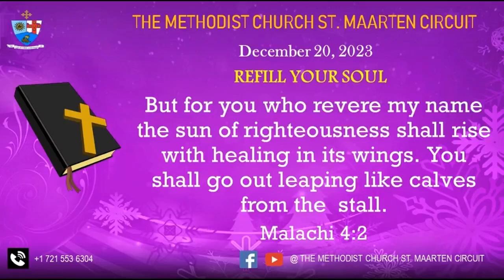Refill Your Soul Dec 20 2023